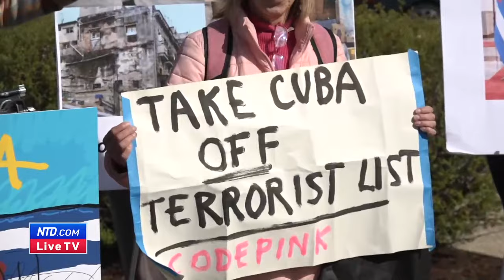LIVE: House GOP Cubans Condemn Squad’s Secret Trip to Cuba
In response to the Socialist Squad’s secret trip to Cuba, Cuban Reps. Nicole Malliotakis (R-N.Y.), Maria Salazar (R-Fla.), Carlos Gimenez (R-Fla.), and Mario Diaz Balart (R-Fla.) hold a press conference at 9:45 a.m. ET on March 8 to condemn the trip and highlight the human rights atrocities committed by Cuba’s Communist regime, and call on the U.S. State Department to keep Cuba on the State-Sponsor of Terrorism list.

A Cuban human rights activist and opposition leader also joins the conference.